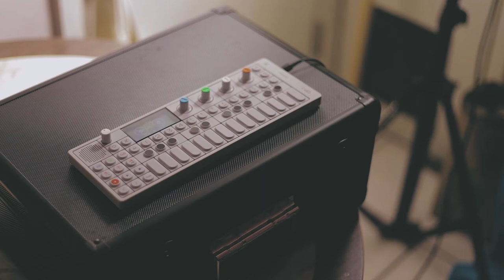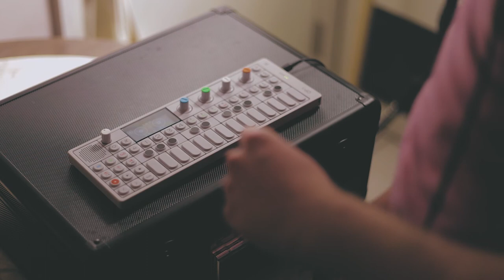JAM 28 - Jamuary 2018 | 80's Song turns into a Hip Hop Beat | Teenage Engineering OP-1 | Beat a Day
For Jam 28 of Jamuary 2018, I wanted to try and make another 80's song because I kept listening to the one from a few days ago over and over. I found the notes fairly early on, but finding the right sounds for this one was a pain. It took hours just to find the right sounding bass. Then, I decided that the melody was too cool to just let some corny 80's song take it over so I decided to throw in a little swinging hip hop beat towards the middle/end. I hope you like it!